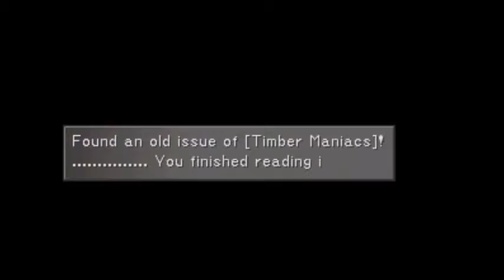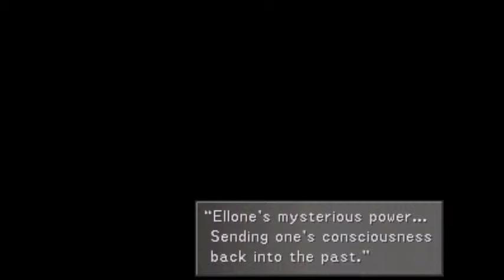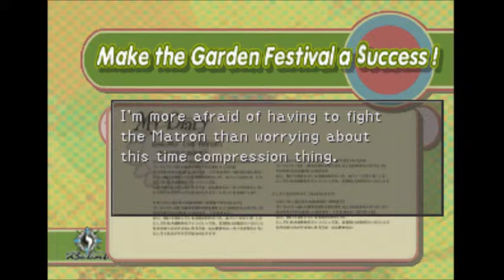Final Fantasy VIII - Part 52: Edea's explanation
It's time to get Edea's explanation of what was going on and why she seemed such a cruel person. But while everyone is nervous about talking with her, Squall has some more personal issues clouding his judgement right now.